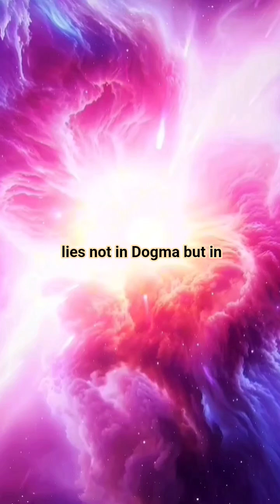Buddhism and Science: Ancient Wisdom Confirmed Today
What did Buddhism know thousands of years ago that science is only now discovering? Consciousness as a flow, the illusion of time, multiple worlds, and the power of meditation — Buddhist insights resonate with neuroscience, physics, and cosmology.